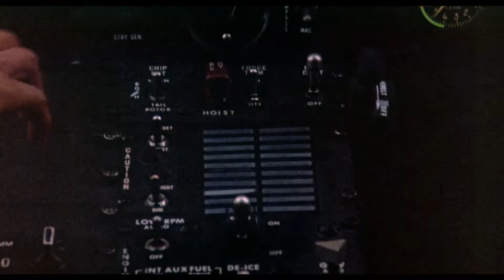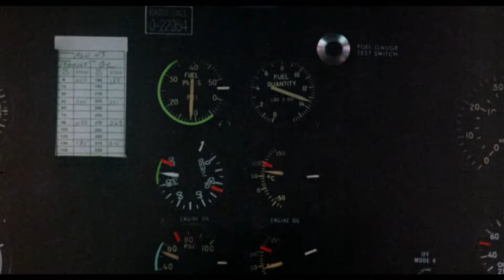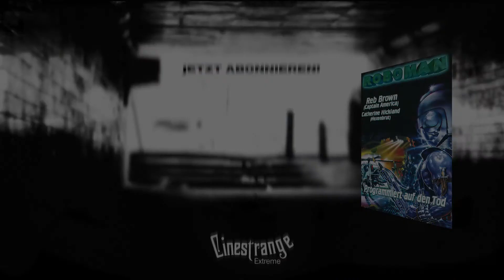MEDIABOOK TRAILER HD 💪 ROBOWAR 😎🧨🦈 10 Minuten Clip | CINESTRANGE EXTREME BAHNHOFSKINO | Roboman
☢️ROBOWAR: Programmiert auf den Tod! ☢️

Amerikanische Wissenschaftler statten den Kampfroboter OMEGA 1, genannt „Robowar“, mit unglaublichen Fähigkeiten aus. Ein Ortungssystem, mit dem er seine Gegner „sehen“ kann, lange bevor er selber zu sehen ist, macht ihn unbesiegbar. Er soll mit den Guerillas aufräumen, doch er gerät den Wissenschaftlern außer Kontrolle. Robowar startet seinen eigenen Kampf! Mit seiner Logik und all seinen Waffen zerstört er alles, was sich ihm in den Weg stellt.

Unter Führung von Captain Black soll eine Gruppe von sechs unerschrockenen Dschungelkrieg-Spezialisten die „Bergung“ des wahnsinnigen Roboters durchführen. Dr. Masher, einer der ROBOWAR-Erfinder, soll sie begleiten.

CINESTRANGE EXTREME • Wir sind der Spezialist für die besonderen Film-Editionen: Ob limitierte Sammlerstücke, Mediabooks, Digipaks, Steelbooks und Collectors Editionen, wir haben sie alle – und zu fairen Preisen.